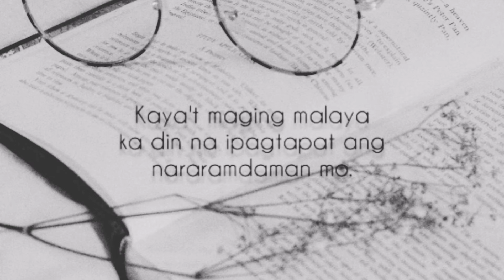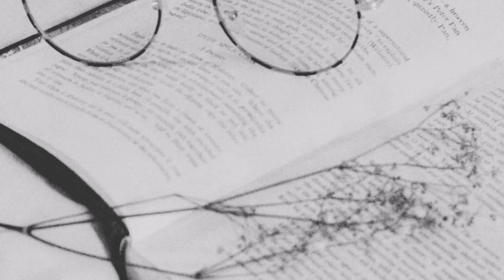Aminin Ang Nadaramang Pagmamahal|Spoken Word Poetry|Tagalog Hugot|YAGO